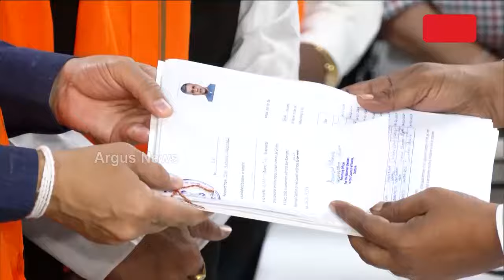ଓଡ଼ିଶାରୁ ବିଜେପି ପ୍ରାର୍ଥୀ ଭାବେ ନାମାଙ୍କନ ଭରିଲେ ଅଶ୍ବିନୀ ବୈଷ୍ଣବ || Ashwini Vaishnaw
ଓଡ଼ିଶାରୁ ବିଜେପିର ରାଜ୍ୟସଭା ପ୍ରାର୍ଥୀ ଭାବେ ନାମାଙ୍କନ ଭରିଛନ୍ତି କେନ୍ଦ୍ର ରେଳମନ୍ତ୍ରୀ ଅଶ୍ବିନୀ ବୈଷ୍ଣବ।  ବିରୋଧୀ ଦଳ ମୁଖ୍ୟ ସଚେତକ ମୋହନ ମାଝୀଙ୍କ ସମେତ 20 ଜଣ ବିଧାୟକ ତାଙ୍କ ପାଇଁ ପ୍ରସ୍ତାବକ ରହିଛନ୍ତି।